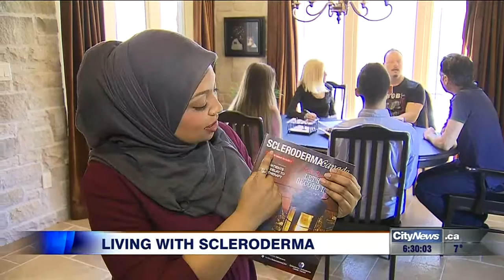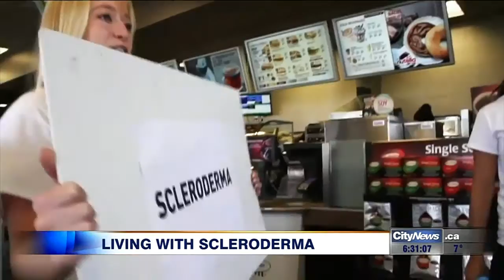Video: Living with scleroderma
A woman living with a rare autoimmune disease is hoping her story will help others living with the disease. CityNews reporter Ginella Massa has the details.